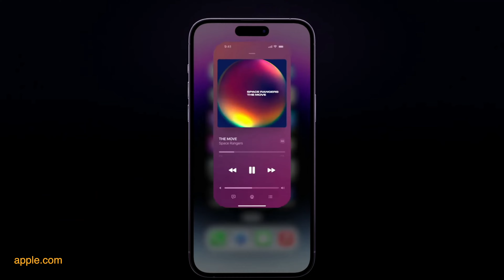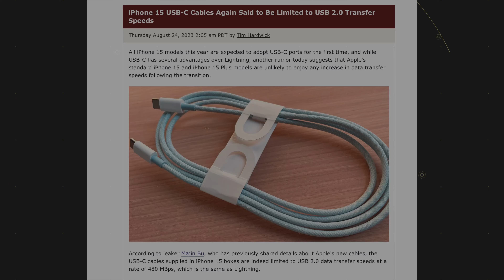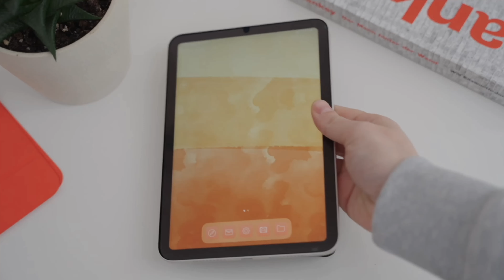Apple Event Σεπτεμβρίου 2023_ Τι να περιμένεις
Σε αυτό το βίντεο θα σου πω όλα όσα μπορείς να περιμένεις στο Apple Event στις 12 Σεπτεμβρίου 2023. Πέρα απο τα 4 νέα iPhones, iPhone 15, iPhone 15 Plus, iPhone 15 Pro και iPhone 15 Pro Max ή Ultra, και το νέο Apple Watch 9, αρκετοί αναμένουν ένα νέο Apple Watch Ultra ένα iPad mini και ίσος τα πρώτα Macs με τον M3

ή αγόρασε κάτι από το shop όπως τα νέα wallpapers

Artemis Gear:

Aputure Amaran 100X*
Aputure Light Dome II*
MacBook Pro 14” M1*
elgato wave mic arm
Rollei Wireless Fernauslöser für Sony*
MacBook Pro 13” i5*
Rode Mic NTG*
WD My Cloud EX2 Ultra*
iPhone 12 Pro*
iPad Mini 6*
beyerdynamic DT 770 PRO 32 Ohm